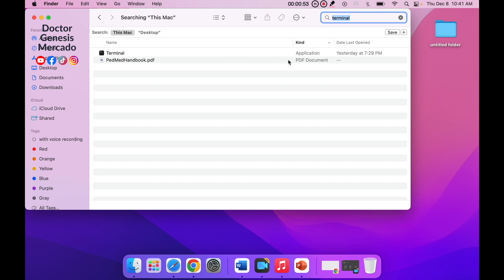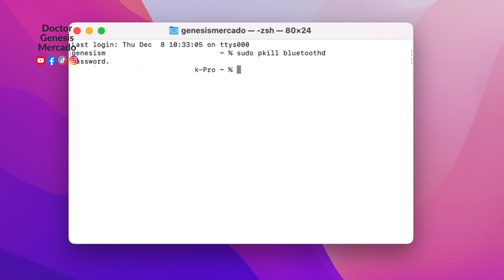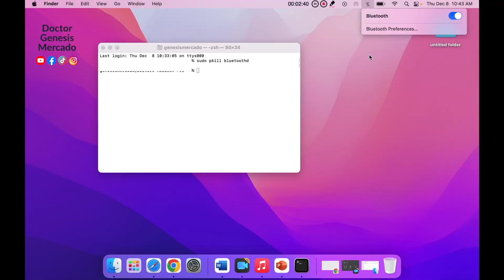Easy Way to Reset Bluetooth using Terminal (MacOS)